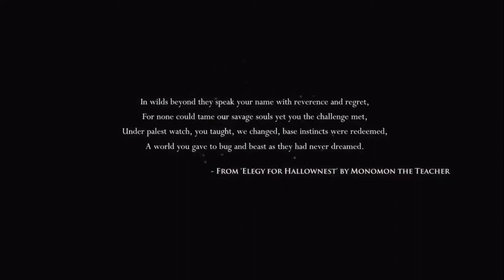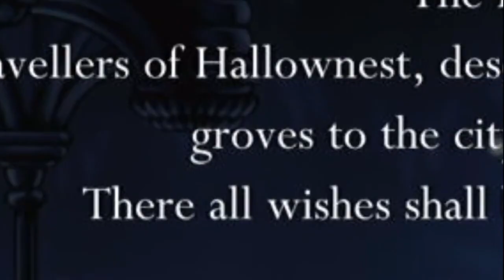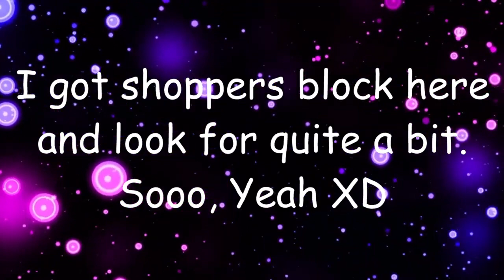The Latest Arrival to Hollow Nest | Hollow Knight - Trip 1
Hollow Knight and trip 1 of my blind playthrough through Hollow Nest.

Was your 1st run in Hollow Knight as fumbly as mine? xD Let's hope not.